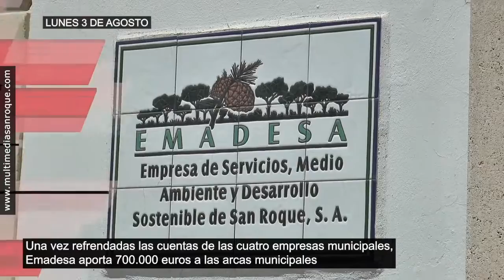AVANCE LUNES 3 AGOSTO 2020